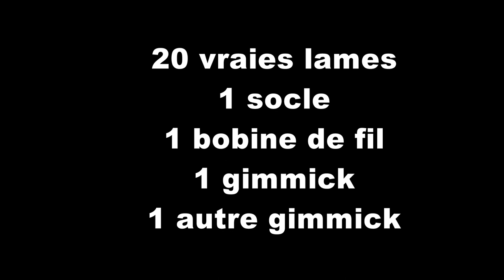Video de la semaine Rasor Blade N° 38